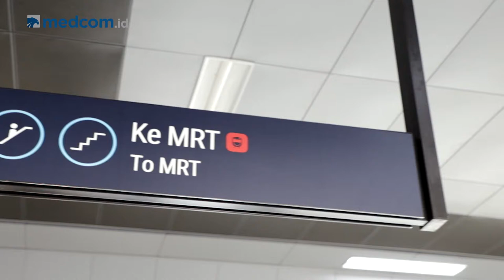Endah N Rhesa - For A Minute (Musik Medcom)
Grup musik Endah N Rhesa tampil mengisi acara Musik Medcom spesial HUT ke-2 Medcom.id. Uniknya, mereka tampil di Stasiun MRT ASEAN.